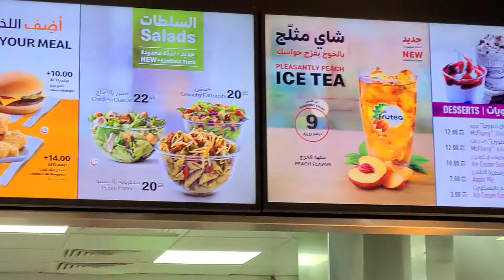Dubai UAE Fast Food Review- Expensive Fried Chicken!